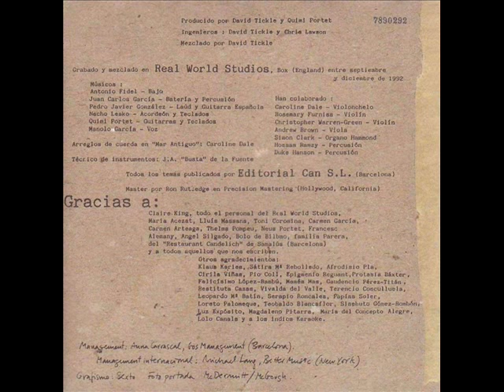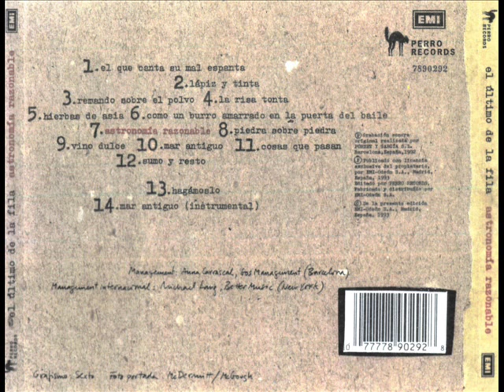El Ultimo de la Fila - Hagámoslo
De el CD Astronomia Razonable Track Nº13

Todas las tardes, ¡ay, mi Marifé!
 baja usted al río a lavar,
 qué pena, óigame usted,
 que no la pueda querer.
 Yo a usted la miro con gran devoción,
 y me mira usted a mí
 con los ojitos en llamas,
 arde su almita también.
 Usted tiene esposo y cuatro churumbeles
 y yo hace años que casé;
 qué triste es la vida, triste y traicionera,
 fui de pesca y no pesqué.
 Un día de estos no me aguantaré
 y le prometo bajar;
 si usted me da su licencia
 algo se podrá arreglar.
 Si a sus comadres pudiera evitar
 hágamelo usted saber,
 que mañana mismo bajo
 de su cántaro a beber.
 ¡Ay, Marifé!
 ya puede ver,
 buena la hemos armado.
 Penas de amor,
 mala cuestión,
 más si estás amarrado.
 Si mañana la puedo ver
 y la puedo al fin abrazar,
 no pase pena ni temor
 que de amor la voy a colmar.
 mal no mira usted a mí.
 Si usted me deja, yo la ayudaré,
 pondremos la ropa a secar.